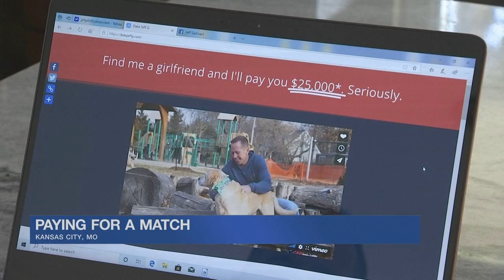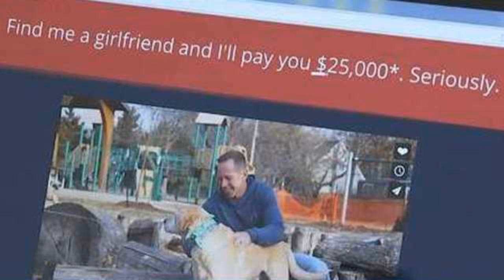Online dating: Man offers $25,000 to anyone who can find him a girlfriend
While many people are scrambling to find last-minute presents or even a date before  Valentine's Day , this Kansas man wants a little something more: A girlfriend. And he's offering $25,000 to anyone who can help him find one.